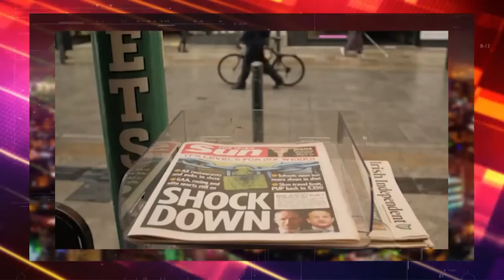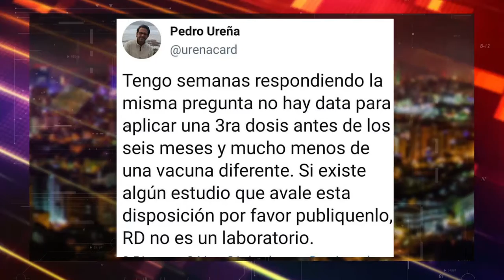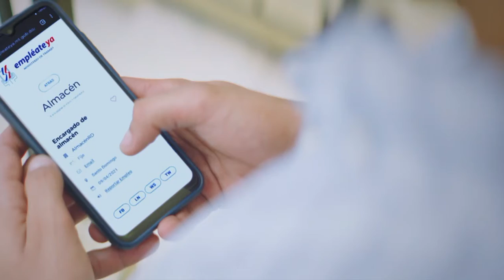ANÁLISIS A FONDO CON ELIAS REYNOSO (LENIS OPINIONES)